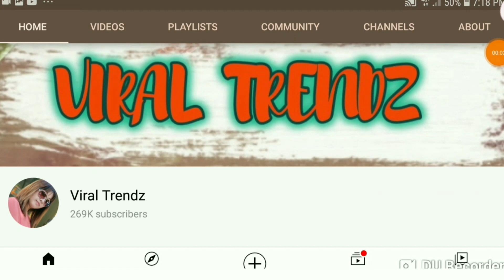Mga sundalong dati ay artista nakaharap sa camera || Bibilib ka sa tapang nila sa bakbakan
Alamin ang mga artistang matapang na pinasok ang pagiging sundalo. Sumabak sa posposang training, kahit mahirap pero tinapos nila ang training.